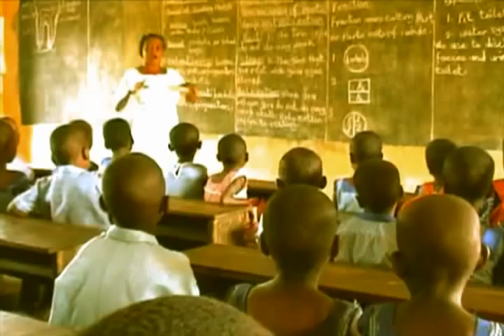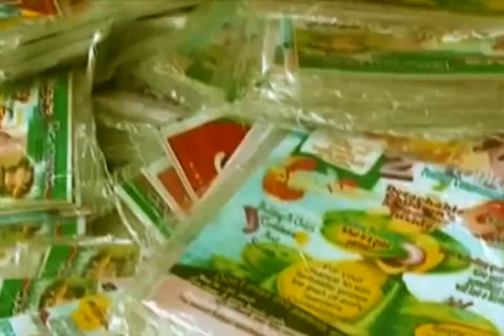TTH Inc. Documentary With Reel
A TTH - Touching Tender Hearts Documentary done in Uyo, Akwa-Ibom State on the founder - Amina Ekpo's visit in 2010. Production done by Reel - Emem Reel Studios. TTH is an NGO dedicated to the pursuit of quality early childhood education for kids from economically disadvantaged backgrounds and the provision of capacity building tools, trainings and support that helps struggling but Entrepreneurial spirited females get desired results while upholding their values and dignity and create real service. The female capacity building project is run under the Trademark WNAM - more details are available while you can get more details about the NGO "TTH" at the official